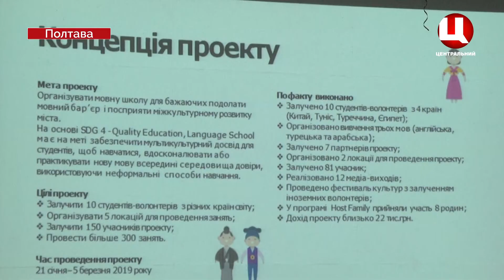ПУЕТ – закриття волонтерського проекту